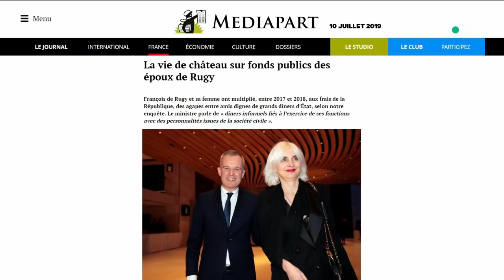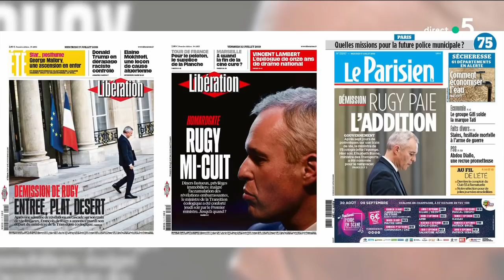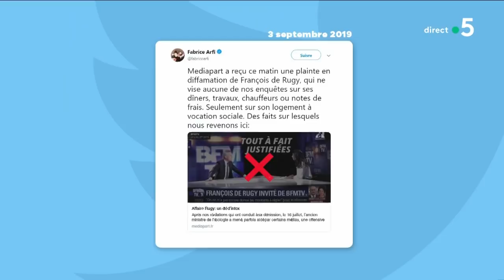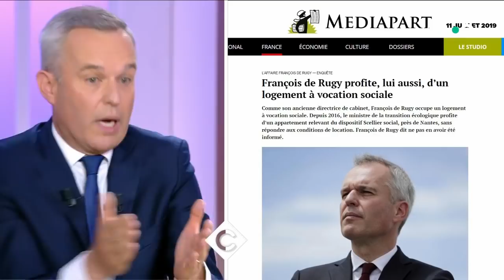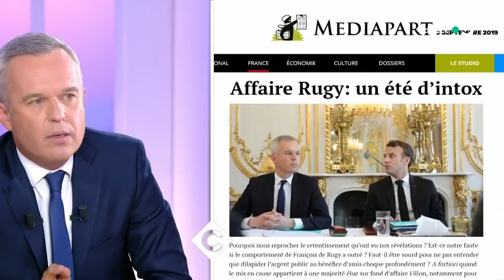François de Rugy s’explique - C à Vous - 03/09/2019